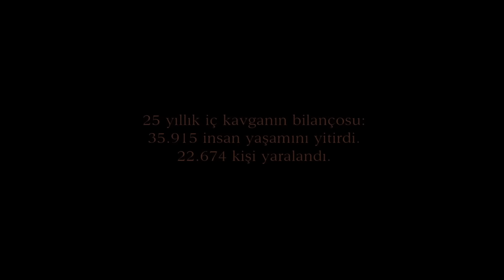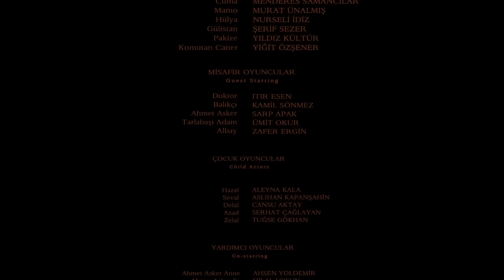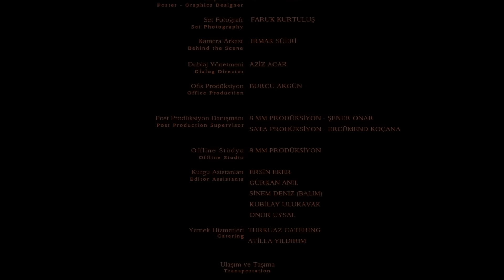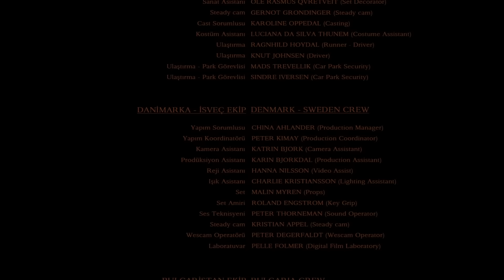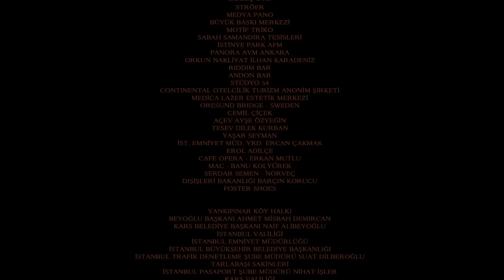Güneşi Gördüm (2009 - Full HD ve Çoklu Dillerde Altyazı Seçeneğiyle)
Mayınların arasında, doğuda bir sınır köyü...
25 yıldır iki tarafın arasında kalan çaresiz insanlar...
Zorunlu göç uygulaması nedeniyle doğup büyüdükleri topraklardan, köklerinden ayrılmak zorunda kalan Altun aileleri, köklerinden koparak bir bilinmeze doğru yola çıkarlar.
Davut Altun, ailesiyle birlikte kaçak yollardan da olsa en kısa zamanda Norveç'e gitmeyi istemektedir. Haydar Altun ve ailesi içinse göç yolu İstanbul'a doğrudur...
Yolculuk başlamıştır...
Bitmek bilmez fıtınalardan geçip gelmiş, yollarını kaybetmiş, çaresizce bir çıkış arayan insanların, kendi güneşinden koparılmış ve geleceğin bilinmezliğinde kaybolmuş çocukların, bir göçün hikayesidir...
Her türlü ayrımcılığa ve ötekileştirmeye karşı duran, savaşın, kavganın, kendine benzemeyeni hor görmenin sorunun ta kendisi olduğunu söyleyen bu filmde anlatılan: hepimizin, memleketimizin, Türkiye'nin hikayesidir...

Tür : Dram
Yönetmen : Mahsun Kırmızıgül
Oyuncular : Demet Evgar ,  Sarp Apak ,  Altan Erkekli ,  Ali Sürmeli ,  Yiğit Özşener
Senaryo : Mahsun Kırmızıgül
Yapımcı : Murat Tokat (Boyut Film)